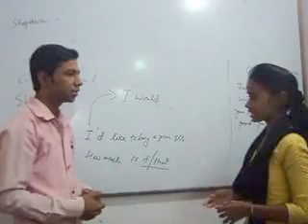English Conversation Activity in English | Set up a Role Play in Language class